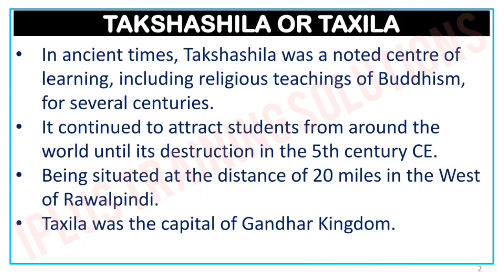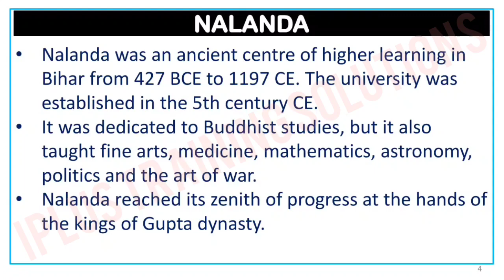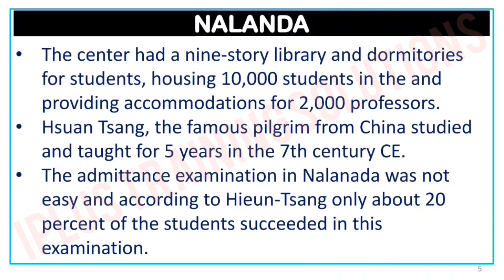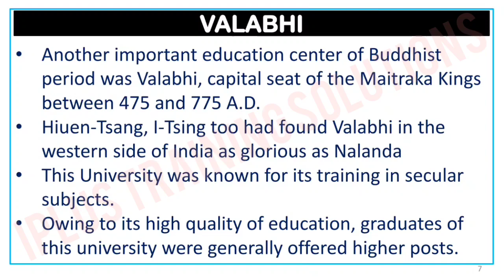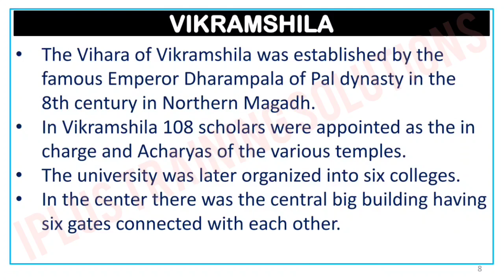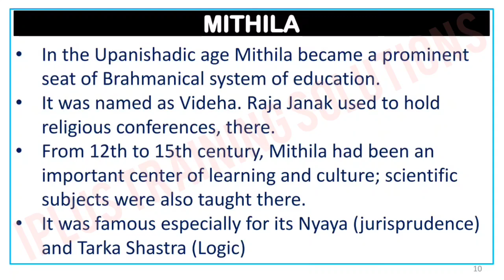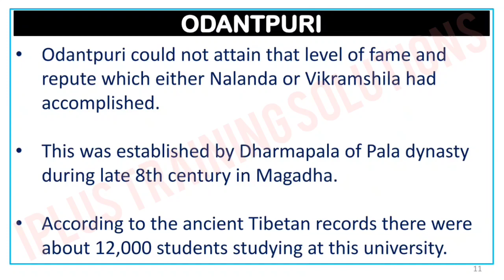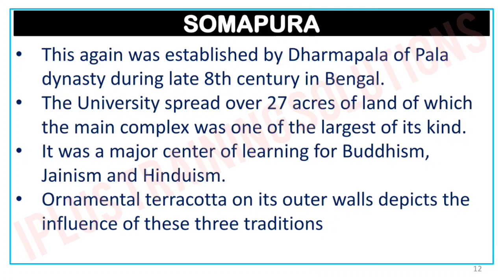Higher Education System Part 4 - UGC NET Paper 1 in Malayalam - Edu. Institutions in Ancient India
This video is about Educational Institutions in Ancient India - Unit 10 - Part 4 - Higher Education System - UGC NET Paper 1 in Malayalam. (institutions of higher learning and education in ancient india)
This video is part of the UGC NET Paper 1 Classes in Malayalam series.

More NTA UGC NET Classes in Malayalam are awaiting!

To learn UGC Net Paper 1 Unit 1 Teaching Aptitude in a structured manner with 100 plus PYQ for FREE

To download UGC Net Paper 1 Fallacy FREE PDF notes